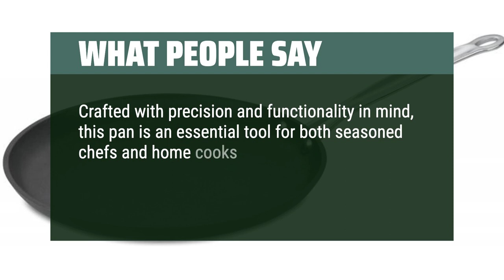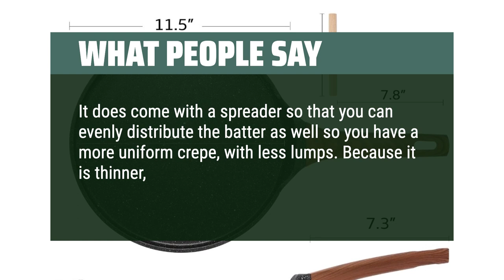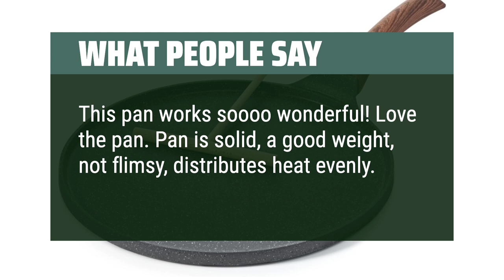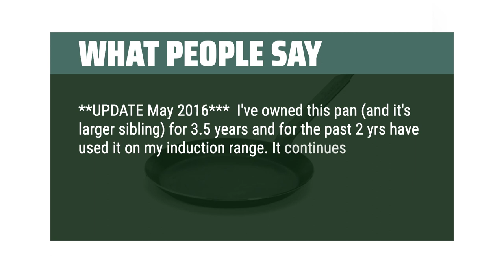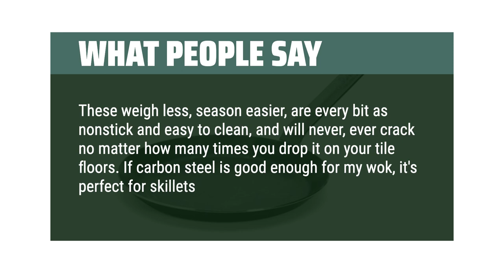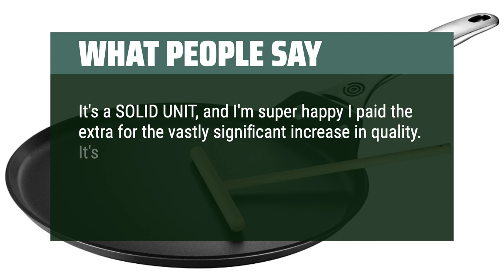Top Best Crepe Pans in 2024 & Buying Guide - Must Watch Before Buying!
Top Best Crepe Pans Shown in This Video:
5. ►Cuisinart Crepe Pan
4. ►ESLITE LIFE Crepe Pan
3. ►SENSARTE Crepe Pan
2. ►de Buyer Crepe Pan
1. ►Le Creuset Crepe Pan

Table of Contents:
00:00​​​ - Introduction
00:57 - Cuisinart Crepe Pan
02:29 - ESLITE LIFE Crepe Pan
03:58 - SENSARTE Crepe Pan
05:14 - de Buyer Crepe Pan
07:40 - Le Creuset Crepe Pan

The best Crepe Pans is probably one of the most essential tools for any home cook or professional chef. With their specialized design and non-stick surface, these pans make flipping and cooking delicate crepes a breeze.

► Top Best Picks is a participant in the Amazon Services LLC Associates Program, an affiliate advertising program designed to provide a means for sites to earn advertising fees by advertising and linking to Amazon.com. As an Amazon Associate, I earn from qualifying purchases.
e119